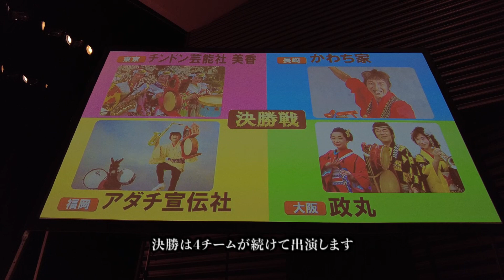2023.04.08 富山全日本チンドンコンクール ちんどん通信社決勝ステージ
3年ぶりの開催となった富山の全日本ちんどんコンクール。ちんどん通信社からは5チームが出場しました。4月8日の予選で、うち2チームが決勝進出を決めました。決勝では「政丸」チームが健闘しましたが惜しくも破れました。